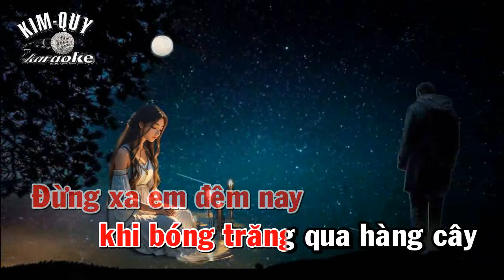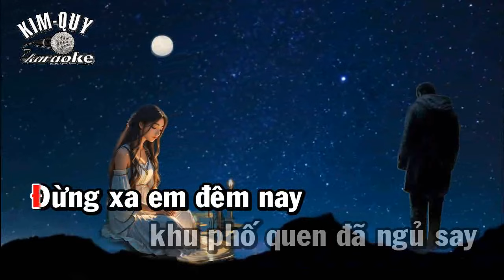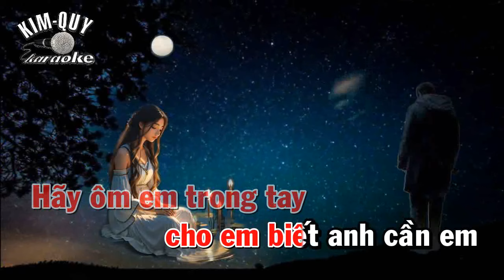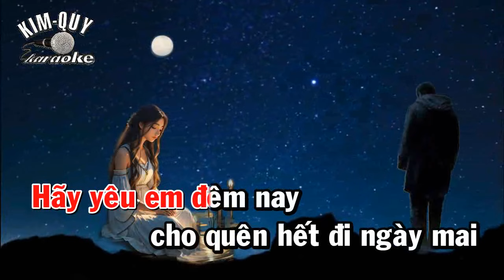Karaoke ĐỪNG XA EM ĐÊM NAY ( Đức Huy ) RUMBA - Tone NỮ ( Ebm/Mi giáng thứ - KIM QUY KARAOKE